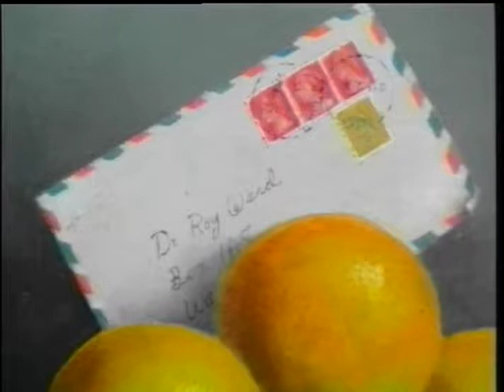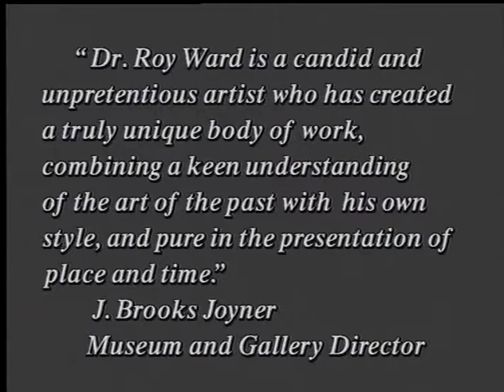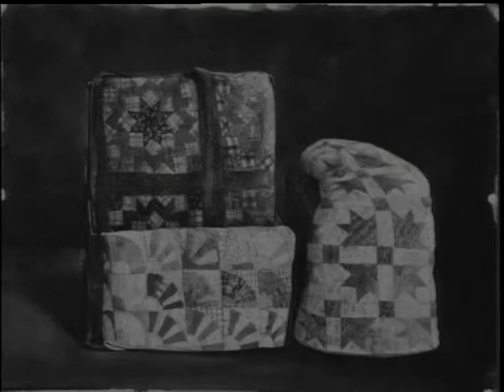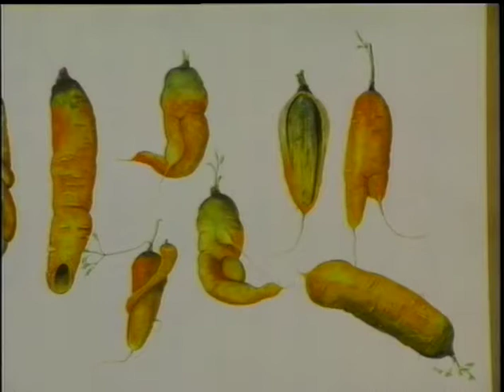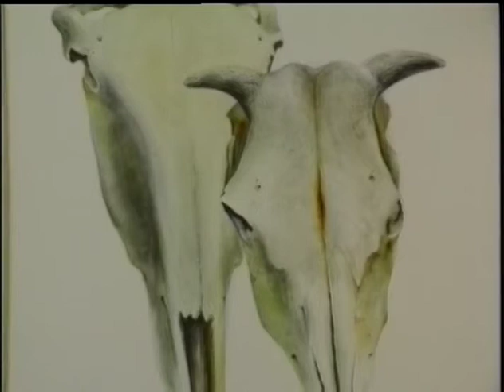RoyWardArt.com Landscape Painting